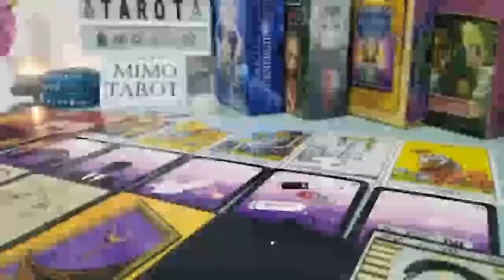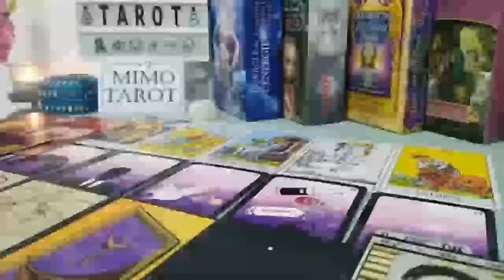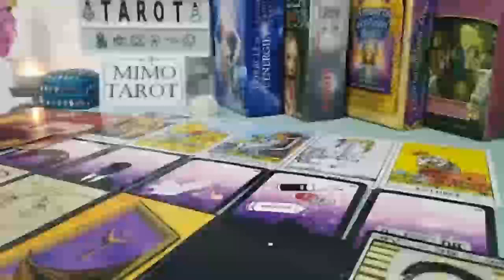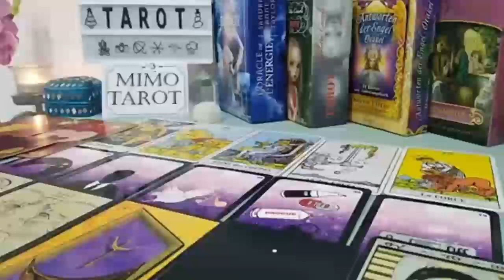CANCER 💗 THIS IS WHY YOU CAN’T GET THEM OFF YOUR MIND. 🥺 THINKING OF U, OBSESSIVELY.